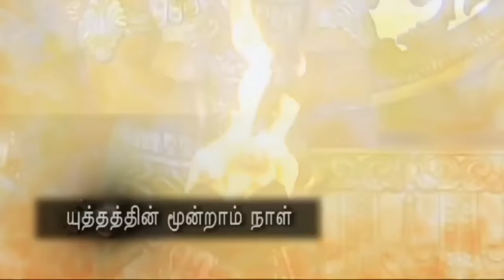bhishma angry at war in Tamil |what's app status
We make these videos with the intention of educating others in a motivational/inspirational form. Our understanding is that it is in correlation to Fair Right Use, howeuer giuen that it is open to interpretation, if any owners of the content clips would lilte us to remove the video, we haue no problem with that and will do so as fast as possible.